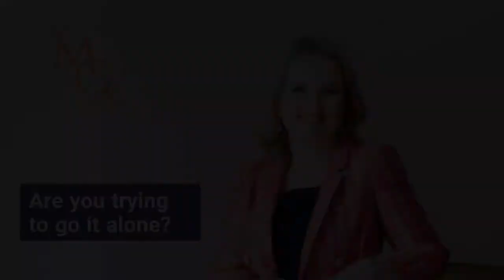Episode 126 - Are you trying to go it alone?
You hear a lot about the importance of networking as a career enabler. However, as humans we are hardwired for connection and so networking when it's not genuine is meaningless. Always go for depth and meaning, over numbers and volume.  I explain more in this week's Happy Hump Day message.